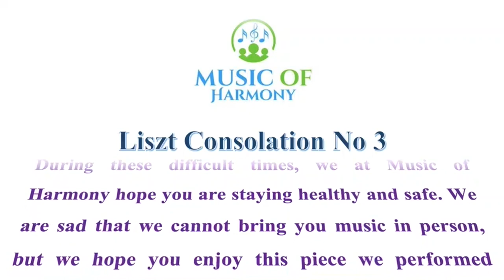Liszt Consolation No.3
During these difficult times caused by the Covid-19 pandemic, we at Music of Harmony hope you are staying healthy and safe. We are sad that we cannot bring you music in person, but we hope you enjoy this famous piece, Consolation No. 03, by Liszt. We from Houston, Pearland, Sugarland, Katy and Memorial branches performed this together on various instruments, and although not perfect, we put in our love and passion for you. Despite being apart, we hope you can still feel the love and inspiration we share through music.

Producer/Editor:
Weillison Hsu, Grade 9, Kinder High School for the Performing and Visual Arts, Houston, TX

Introduction Text:
Grace Liu, Grade 11, Texas Academy of Mathematics and Science, Katy, TX

Group Photo Collage:
Audrey Li, Grade 5, Roosevelt Alexander Elementary, Katy, TX

Pianists:
Miranda Li, Grade 9, The Kinkind. School,  Memorial, TX
Peiyao Ning, Grade 8, Beckendorff Junior High School, Katy, TX
Daniel Chang, Grade 11, Glenda Dawson High School, Pearland, TX
Andrew Guan, Grade 8, Pearland Junior High West, Pearland, TX
Victor Cai, Grade 8, The Emery/Weiner School, Houston, TX
Bill Sun, Grade 7, Beckendorff Junior High School, Katy, TX
Bryant Li, Grade 9, Seven Lakes High School, Katy, TX